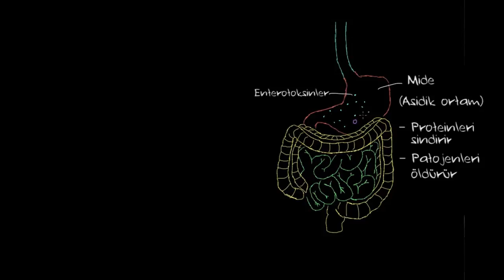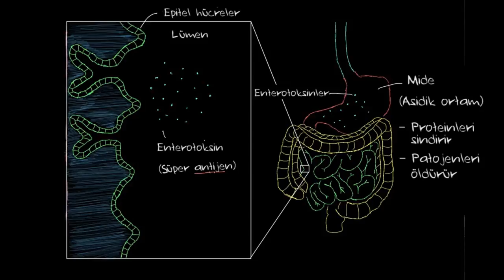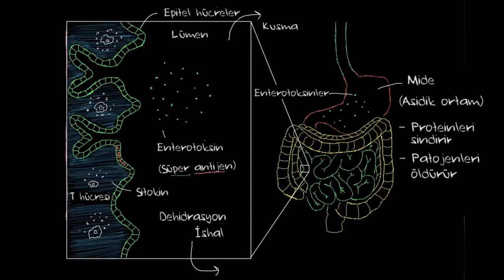Stafilokok Enterit Nedir? (Sağlık ve Tıp)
What is staphylococcal enteritis?